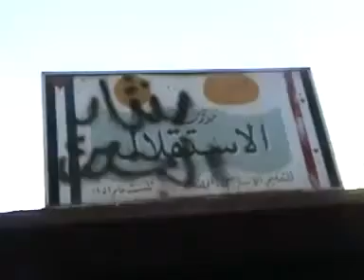20110701 - Homs City - View at tanks and armoured vehicles in a street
A B O U T   T H I S  U P L O A D

This video is one of thousands of other videos we upload for the following reason:

We're building a online database to enable you to search one or more videos at once, and in a specific order as you cannot do efficiently on You Tube.

We would like to sort videos in a different way to improve our research on Syria.

Therefore we are creating a database in which you can sort either by provinces, cities, neighborhoods or by date.

It is in our plan to build the database also in a way so you can even sort by

- arrest, kidnap and missing individuals
- crimes against humanity
- human rights violations
- war crimes
- violations against the Geneva Convention
- violations against Rules Of Engagement (ROE)
- clashes & battles

There will be two database versions: a Excel version for public use and a database for our own use.

We plan to release the Excel version via Google Documents.

We keep you posted via our twitter channel GHSRSyriaWatch